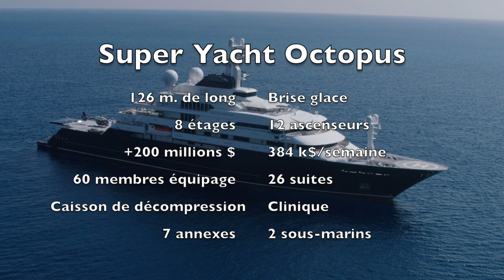Flights on Paul Allen's Helicopters for his trip to Reunion with one of his Yacht : The Octopus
Mission pour Paul Allen, co-fondateur de Microsoft et mécène. Décédé le 15 octobre 2018.